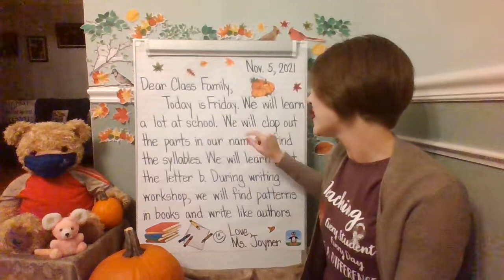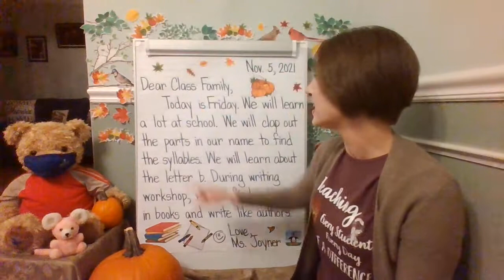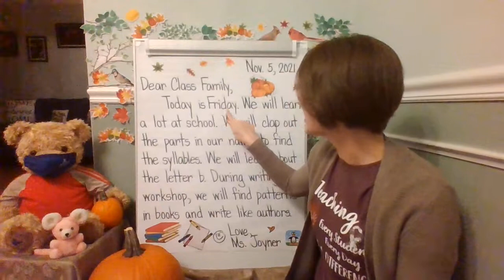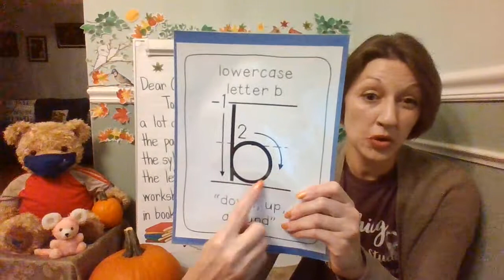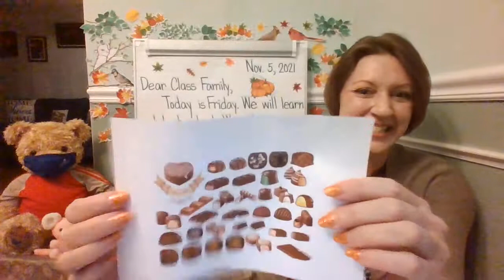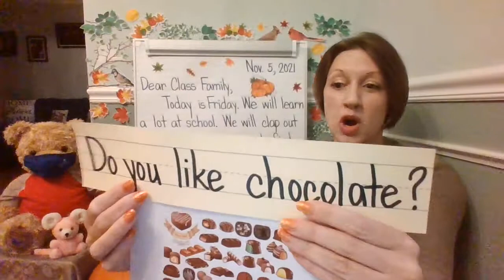Morning Meeting and Message Nov. 5, 2021